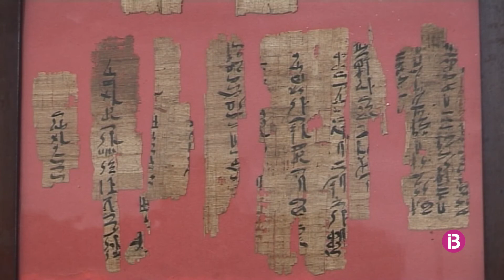INTRO A CUES PAPIR EGIPCI